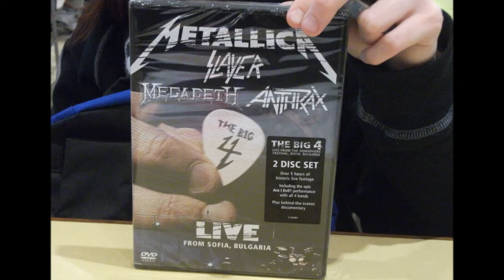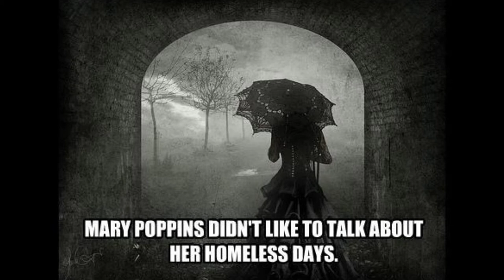My First Song Kevin Marcella ft Glen Drover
This is the very first song I wrote with Glen Drover from The Glen Drover Band. I wrote all of the acoustic and co-wrote the main riff. The solo and bass is all Glen. Enjoy! :)